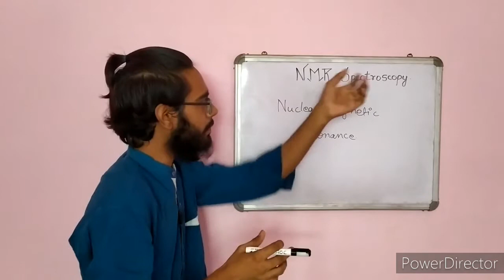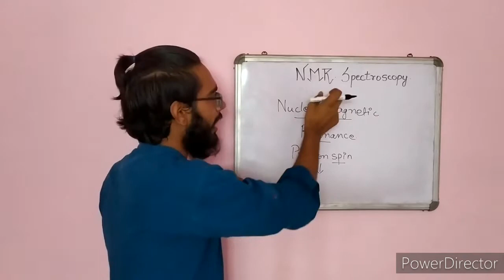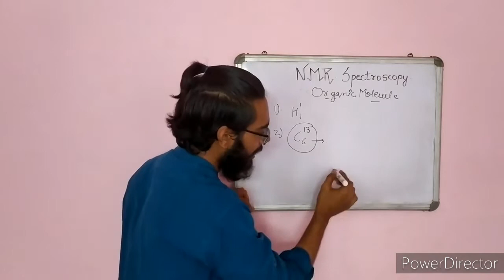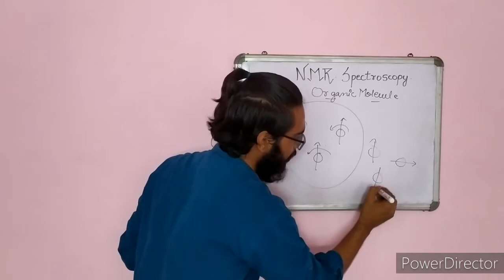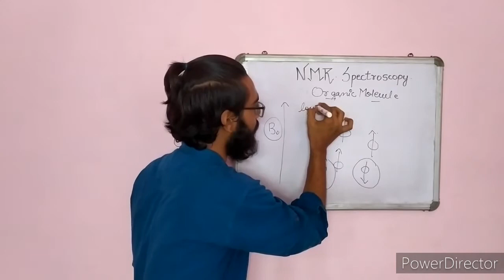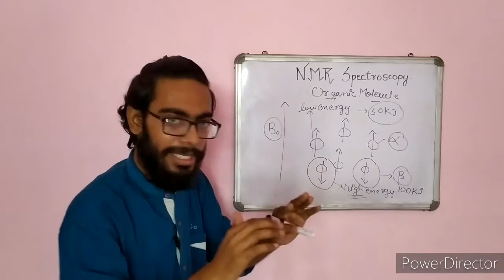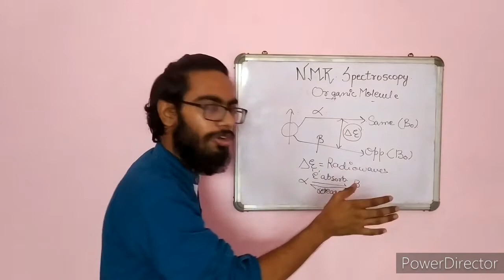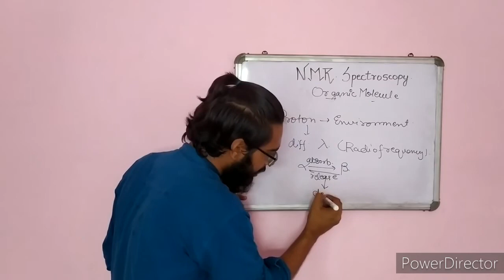NMR Spectroscopy | Introduction And Principle Of NMR Spectroscopy In Hindi | Bakwaas Tutor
This NMR Spectroscopy tutorial will give you information about Introduction And Principle Of NMR Spectroscopy In Hindi.

More videos on NMR Spectroscopy:

00:22 - What is NMR Spectroscopy ?
16:35 - Principle of NMR Spectroscopy